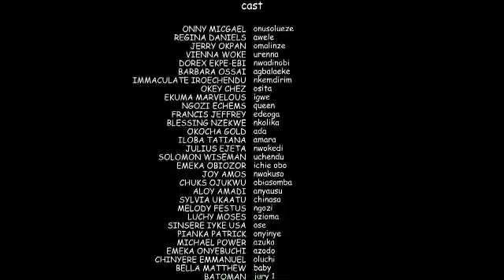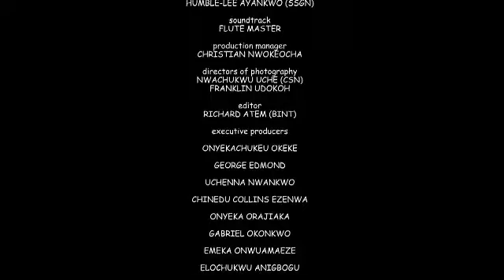SHE SLEEPS WIT HER LOVER IN HER HUSBAND'S HOUSE 2||2022 NOLLYWOOD MOVIE